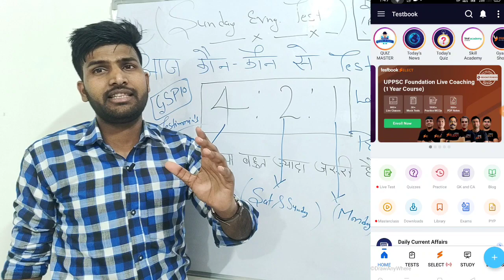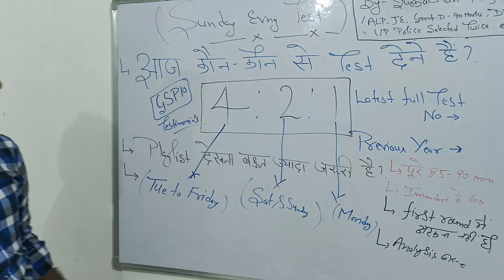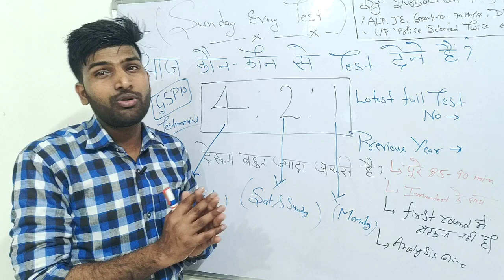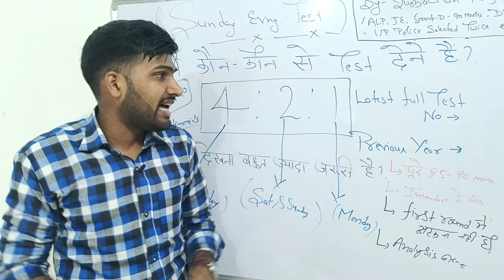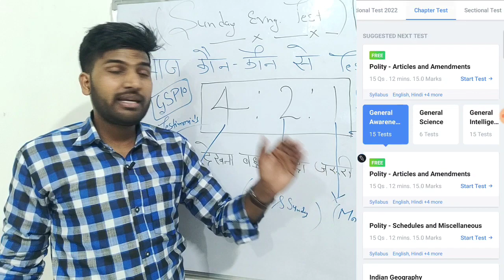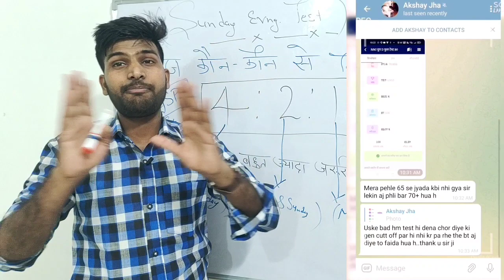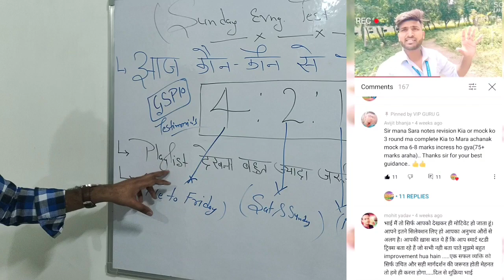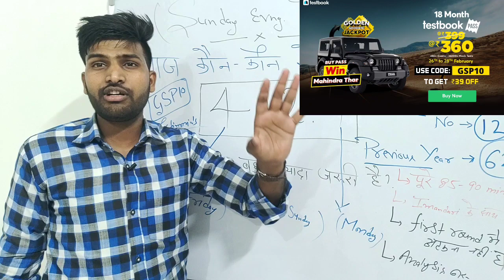आज कौन सा Test देना है, मैं Test के लिए ये क्यों बोलता हूँ कि जितना Late Possible हो उतना Late Test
iske alawa speedy to near book store pr available h or R.S agrawal bhi